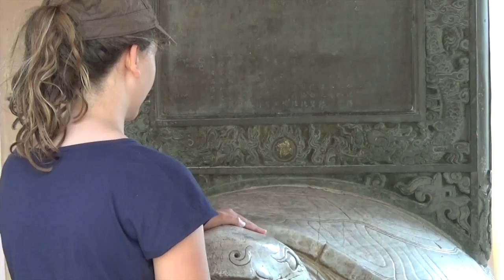Vietnam - Sunny's Hue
Dragon boat ride to Thein Mu Pagoda then the Imperial City followed by Khai Dinh Tomb. Yep we did heaps of other stuff but this looks the best!